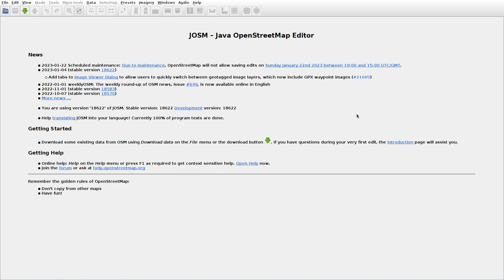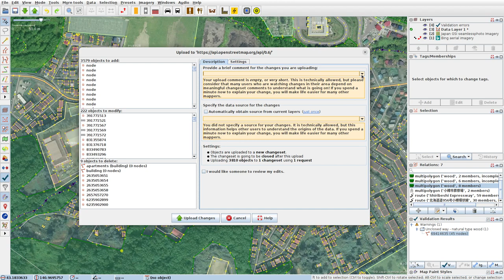JOSMrec1378 2023 01 07